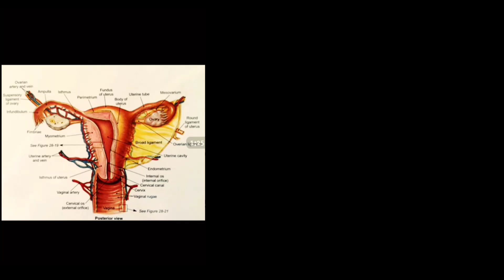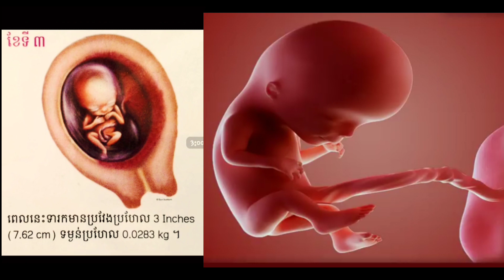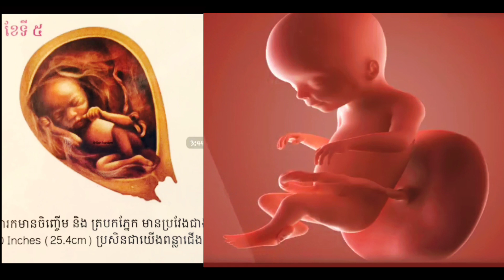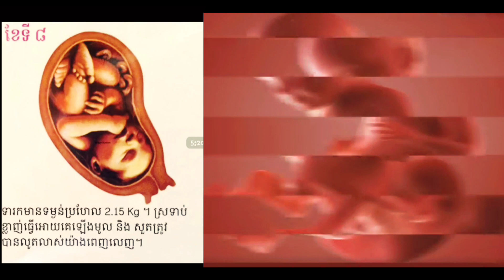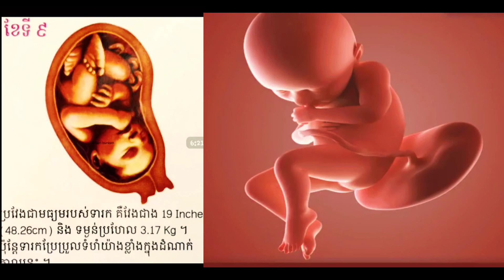ការវិវឌ្ឍន៍ទារកក្នុងផ្ទៃ development of fetus in pregnancy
Hi and Welcome to 'Dr. Son Som '' s channel, and I will share with you about trusted knowledge on any health issues.